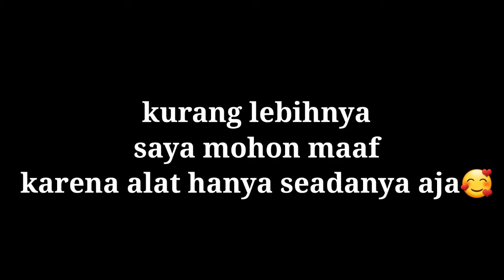Salah satu kontestan asal Medan bawa lagu batak di idol 2023 (parody)-idonesian idol 2023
Sebelumnya saya minta maaf ya..🙏🙏
Video ini hanyalah hiburan semata hanya parodi bukan beneran jika anda terhibur ..Trimksih salam AKBRAB dari saya untuk semuanya.

Jika ada kesalahan dalam video ini mohon diberitahu melalui email kami dan ini hanya sekedar hiburan. terima kasih.